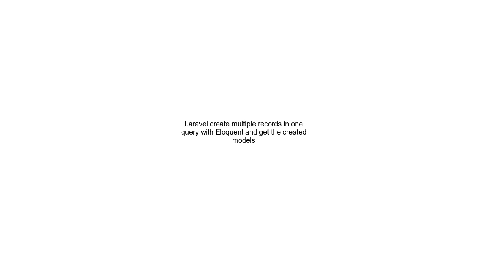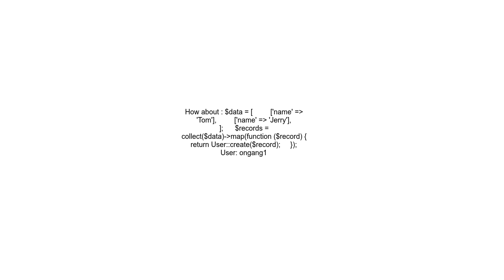Laravel create multiple records in one query with Eloquent and get the created models